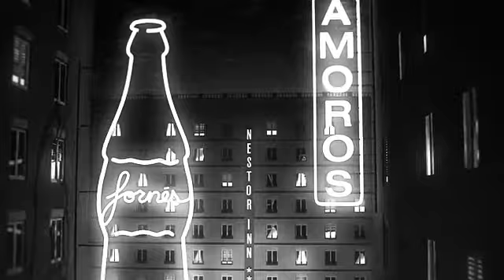2º TEASER - ZENET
2º TEASER - ZENET
(Discografica:  El Volcán Música/Director Juan Estelrich)